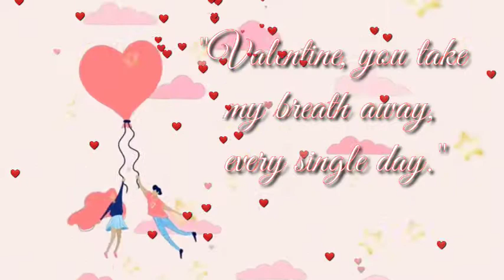❤️Happy Valentine's day whatsappstatus l happy valentine's day wishes ❤️ l valentine's day status